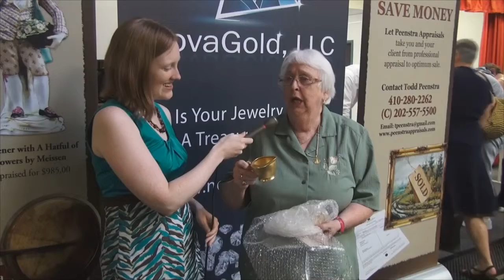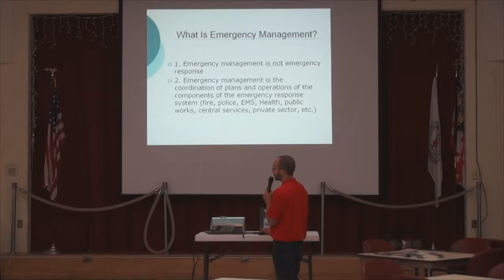Senior Centers In Action 102 - August 2013 [HD]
On this month's episode of Senior Centers in Action:

00:00:18 - Introduction
00:00:57 - O'Malley Senior Activity Center's Antiques Roadshow with Steve Gouterman and Todd Peenstra
00:09:17 - Aaron Salter from the Office of Emergency Management talks about emergency preparedness at the South County Senior Activity Center
00:13:29 - Senior Activity Center Calendar of Events
00:15:16 - Classic Car Show at Pascal Senior Activity Center
00:19:56 - O'Malley Senior Activity Center Barbeque with entertainment from Suzy Estrada & Joe
00:27:14 - Closing with more sights and sounds from the O'Malley Senior Activity Center Barbeque

This program is Close Captioned.